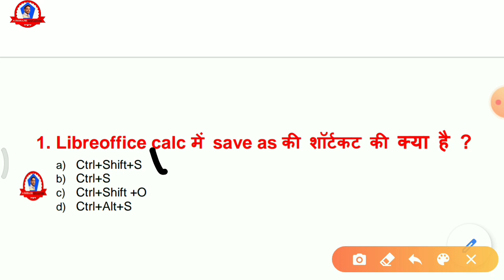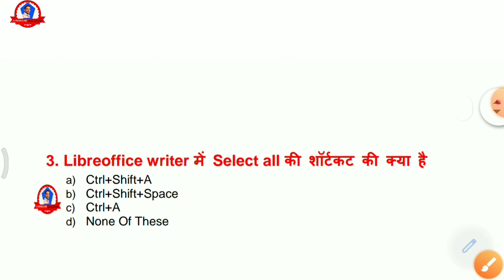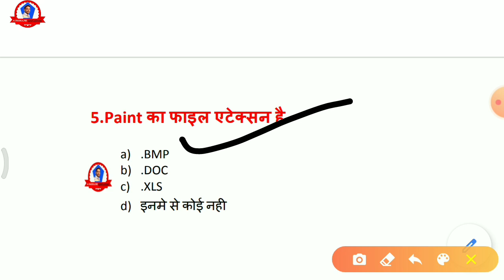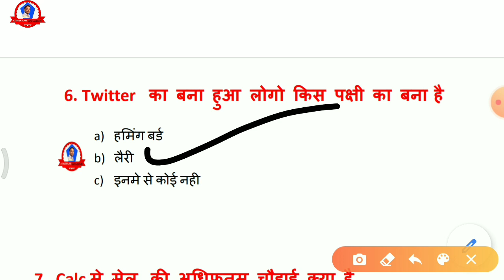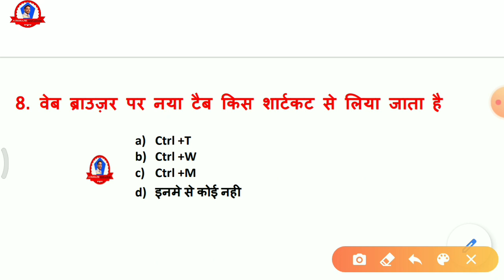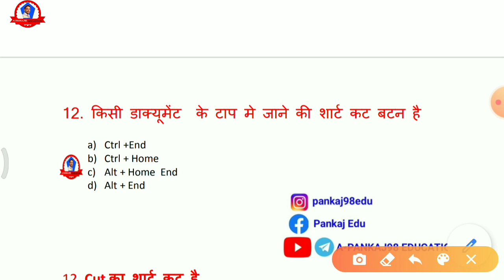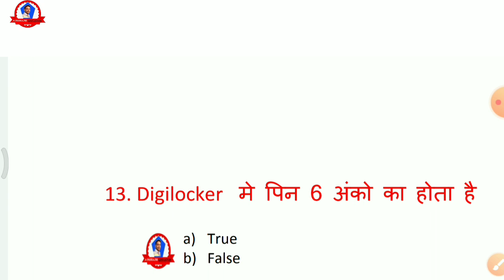5 October CCC Exam Questions Paper With Answer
5 October CCC Questions Paper With Answer in Hindi, 5 October 2020 CCC Exam Questions Paper With Answer in Hindi
Solve CCC Questions 5 October Questions Answer in Hindi, Most Important Questions Answer CCC Exam Preparation With Answer, Top 50 CCC Questions Paper With Answer in Hindi

CCC 2020 5 October Solve Questions Answer in Hindi
Top 5 October CCC Exam Questions Paper With Answer, Solve CCC Exam Questions Paper 5 October 2020
CCC Exam Preparation Questions Answer in Hindi 2020,  CCC Exam Preparation In Hindi Language

5 October CCC Exam Ka Questions Paper Hindi me
2020 CCC 5 October Ka Questions Paper With Answer in Hindi
Solve CCC 5 October CCC Exam Ka Questions Paper
CCC Ka Questions Paper Hindi me 2020 Ka
Ccc exams
Ccc computer course in hindi
Computer short Cut 2020
Ccc February 2020 exam question paper
Ccc exam preparation September 2020n hindi
100 Question for ccc exam  2020
Ccc question and answer 2020
Ccc previous question answer